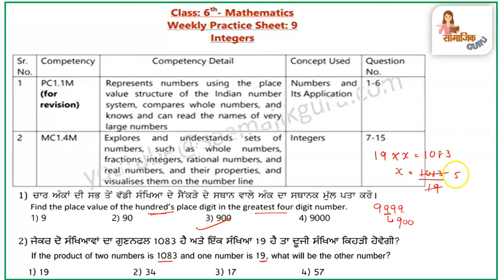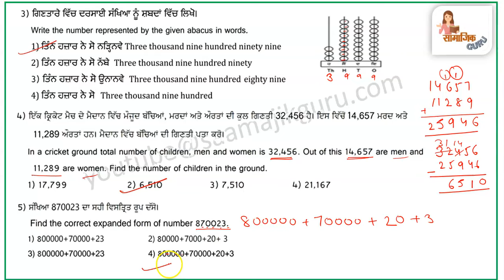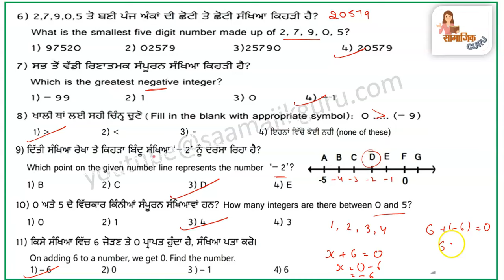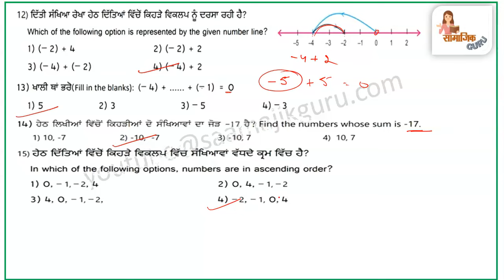pseb competency based paper class 6th maths worksheet 9 test 2024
Your query:
pseb competency based paper class 6th
pseb competency based paper class 6th maths
pseb competency based paper class 6th maths worksheet 9
pseb competency maths worksheet solution
pseb competency worksheet 9 maths solved
pseb class 6 maths worksheet
pseb class 6th maths competency worksheet answer
pseb
saamajik guru